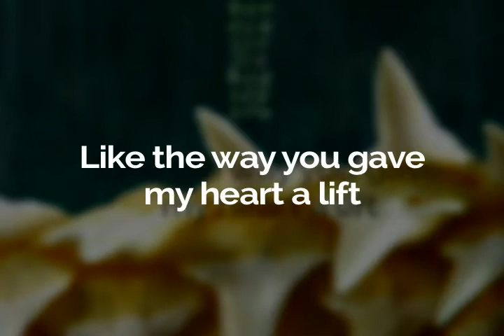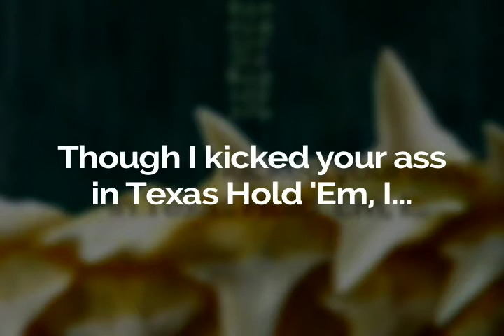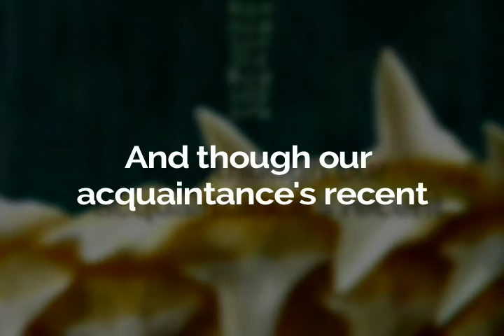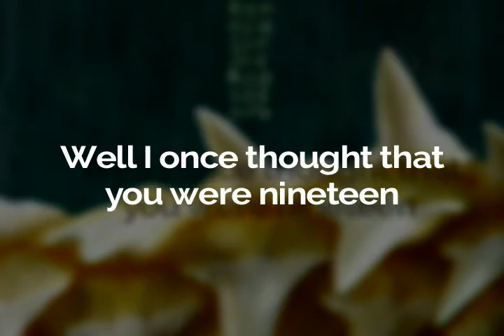Lauren | by Kerry Alaric Cheeseboro | Carcharodon (2006)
This song I wrote for a dear friend's birthday. She's a little younger than me, born around the time when Phil Collins was very popular, and while I was a big fan of his.

So this song is written in the style of Phil Collins of that era, with highly syncopated instrumentation, live and digital drum kits, synth pads and horns, and heavily grooving on his choruses.

This song is from the album Carcharodon, by Kerry Alaric Cheeseboro (Soon to be available, again, on iTunes, Amazon, and Spotify)

Written, performed, and produced by Kerry Alaric Cheeseboro

Video edited by Kerry Alaric Cheeseboro

Album cover designed by Kerry Alaric Cheeseboro